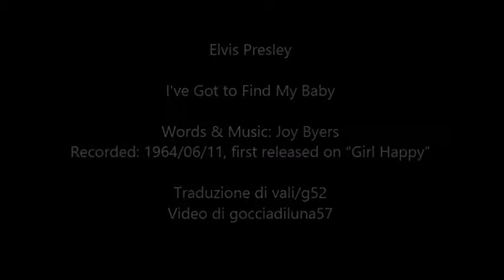I've Got to Find My Baby - Elvis Presley (Sottotitolato)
I've Got to Find My Baby
Words & Music: Joy Byers
Recorded: 1964/06/11, first released on “Girl Happy”